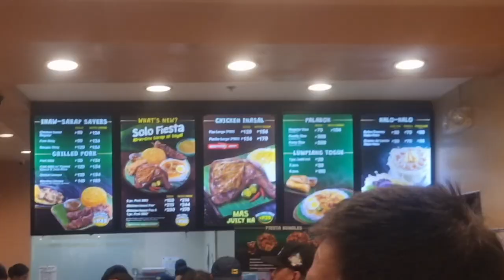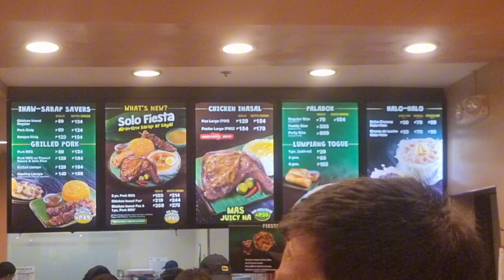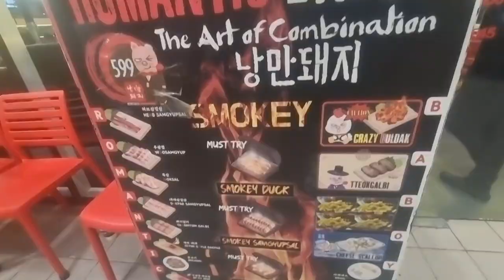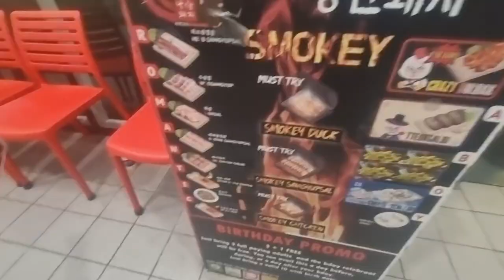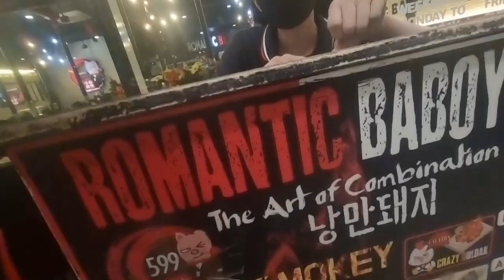Sundate Funday ,Mang Inasal and Unli Samgy With family ,foodtrip ,FoodLover,How to Eat Alot??